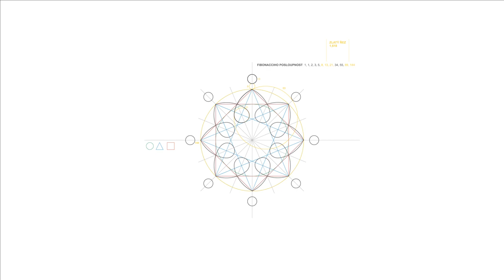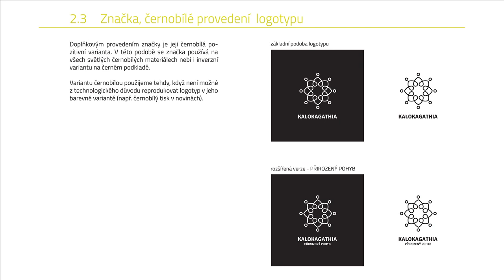Jak jsem tvořil LOGO Kalokagathia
Jak jsem vytvářel logotyp Kalokagathia - idea, skica, překreslení, typografie a barevnost. Každý klient ode mě dostává ZDARMA LOGOMANUÁL. Více o mně a mé práci na